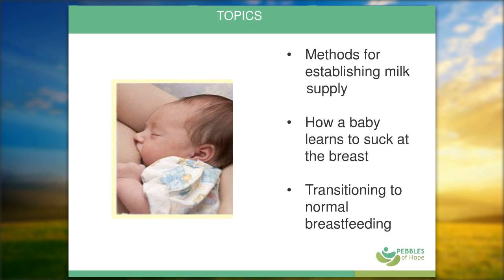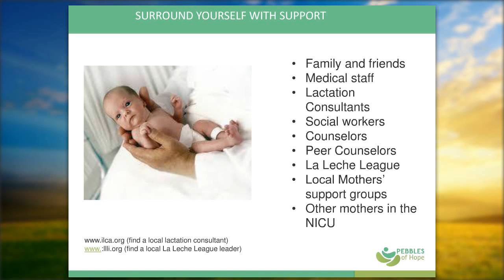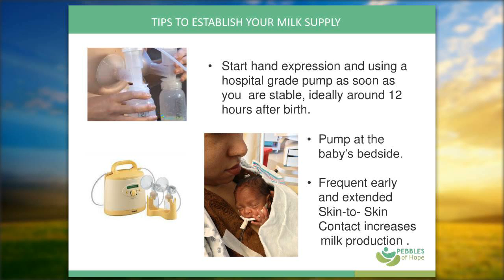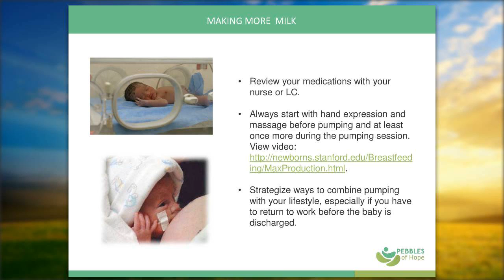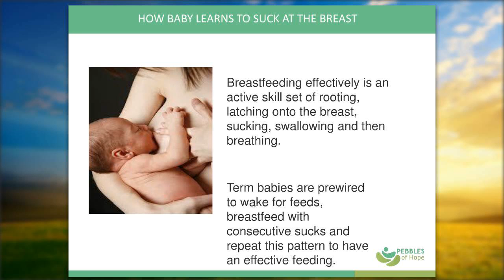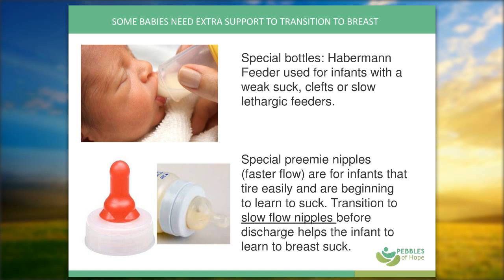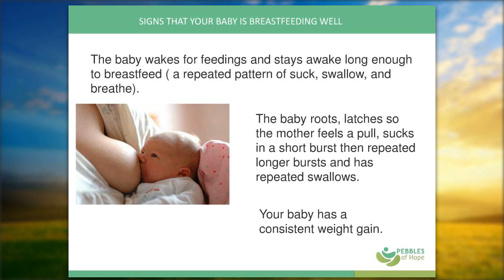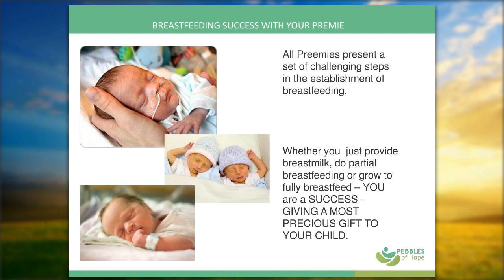Webinar: Achieving Breastfeeding Success for Preemies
International board certified lactation consultant, Nancy Clark, describes techniques for making the successful transition from tube or bottle feeding to breastfeeding your preemie.